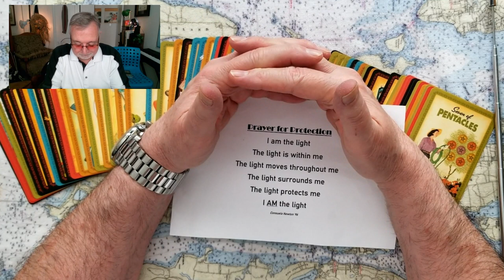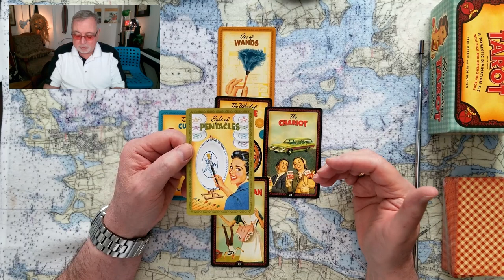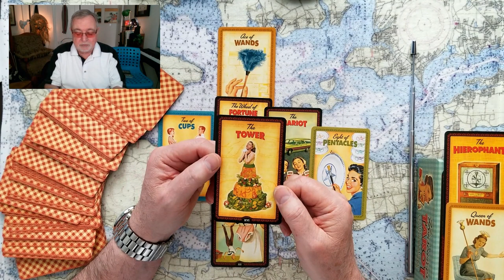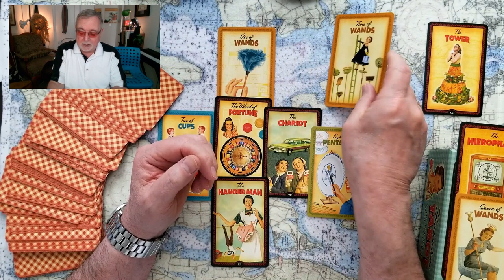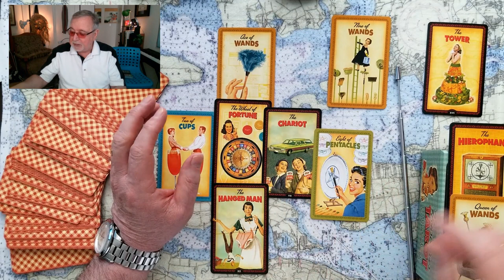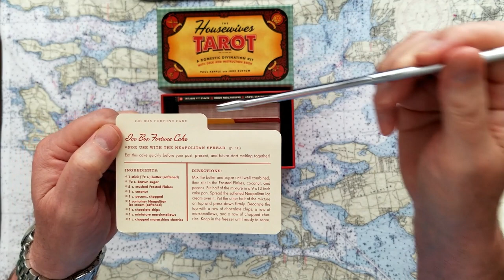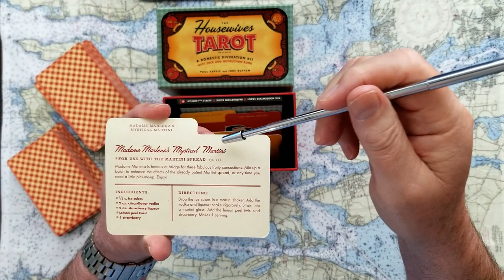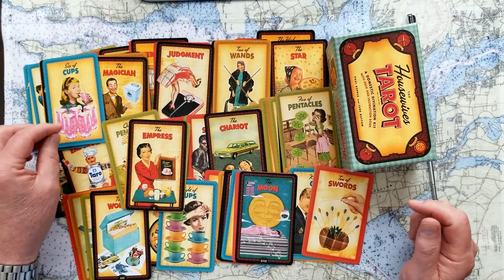Vladimir Putins' Nuclear Russian option? Tarot Card Reading